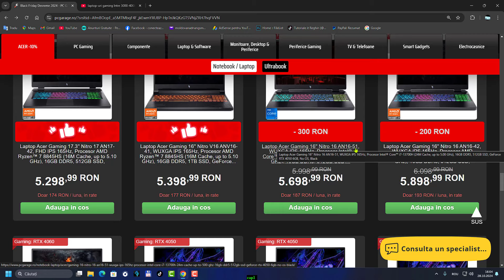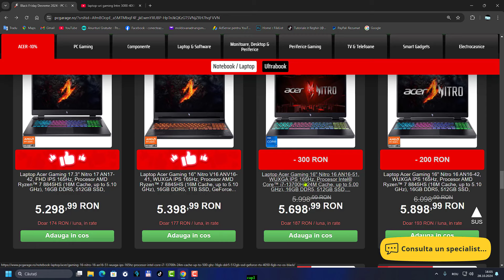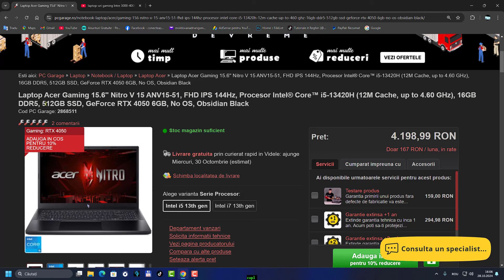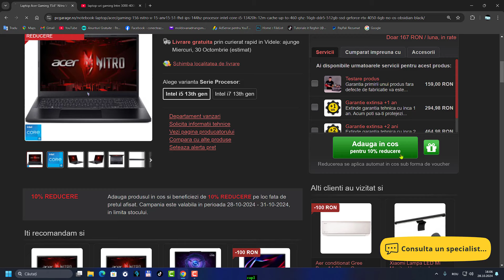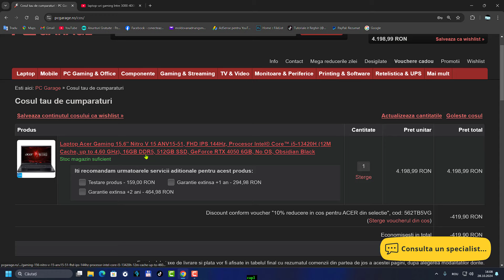Black Friday a început ! Laptop gaming la preț mai mic cu 830 lei.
Alătură-te canalului meu de youtube;
Tehnician Service IT cu o experiență de peste 15 ani, repar , asamblez, diagnostichez ,calculatoare și laptop-uri, hardware-software.